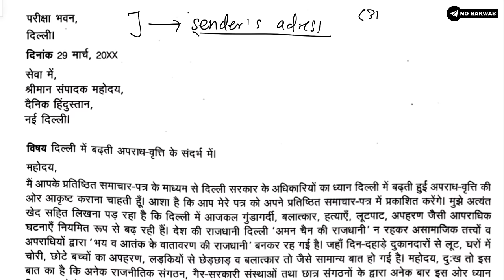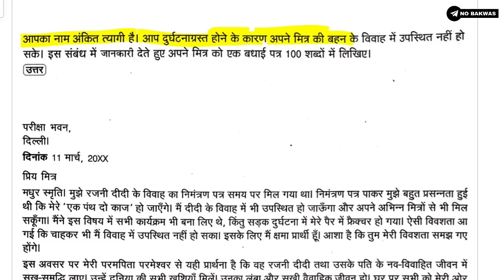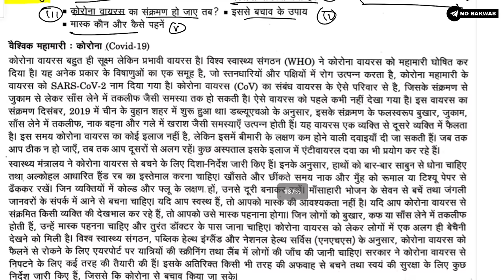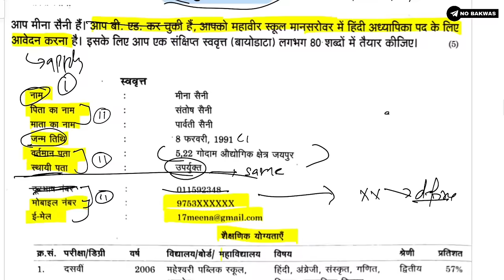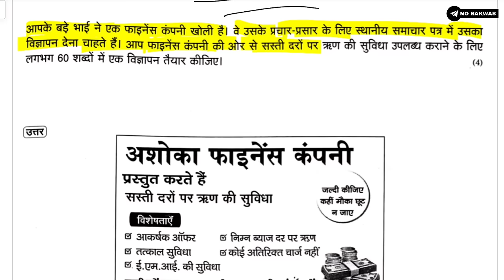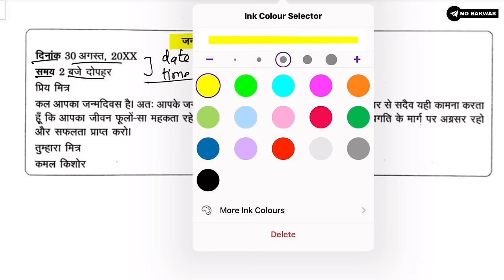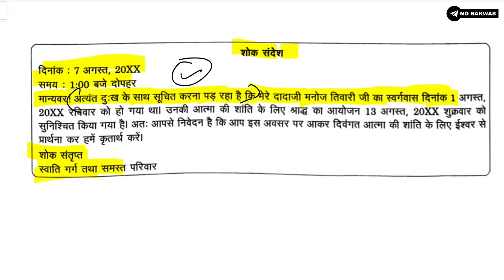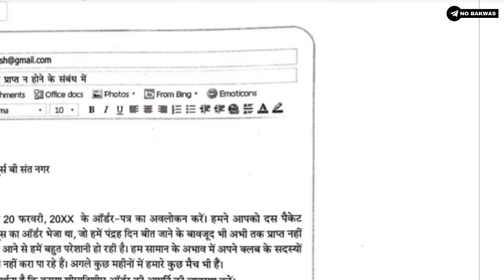Hindi WRITING SECTION 1 SHOT 🔥 (Patra,annuched,sandesh,vigyapan,email,swavrit lekhan in hindi) 2023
Practice sheets on telegram - @padhleakshay

☢️ Install the PadhleAkshay app for free!

Time Stamps
Formal Letter- 0:37
Informal Letter - 4:43 (Only for Course A)
Anuched Lekhan - 6:08
Biodata Writing -
8:32 (Only For Course
A)
Vigyapan - 12:30
Notice Writing - 14:45
Email Writing • 17:10

Patra lekhan hindi
Anuched lekhan hindi
Sandesh lekhan hindi
Swavrit lekhan hindi
Email lekhan hindi
Aupacharik anupcharik patra
Vigyapan lekhan hindi
hindi writing section class 10
hindi writing kaise sudhare
hindi writing section class 10 2023
hindi writing section
hindi writing class 10
hindi writing story
hindi writing skills